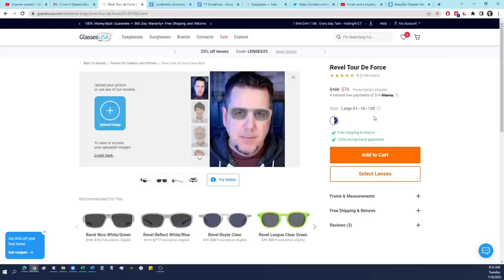Blame the Paranormal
Danelle talks about an amateur exorcism gone terribly wrong, and John discusses a case where a girl disappears and Bigfoot is a suspect.  All that plus extra stories and more on today's Crime After Crime!

If you want to help support the Crime After Crime Podcast, sign up as a patron at